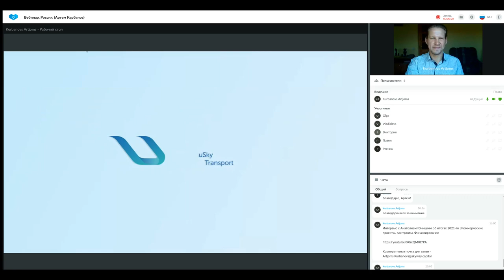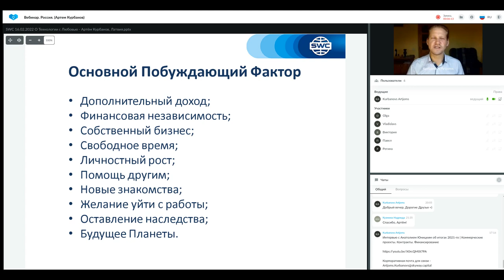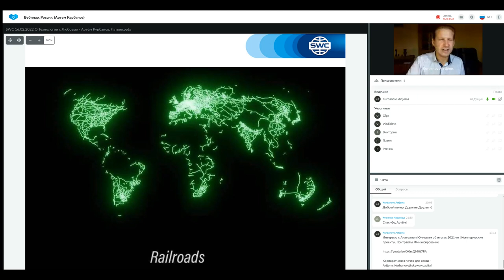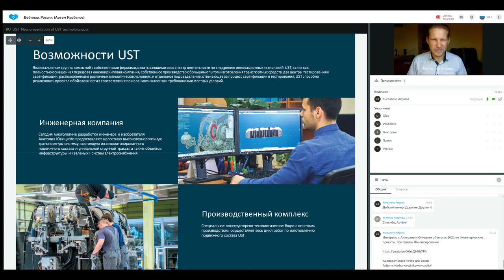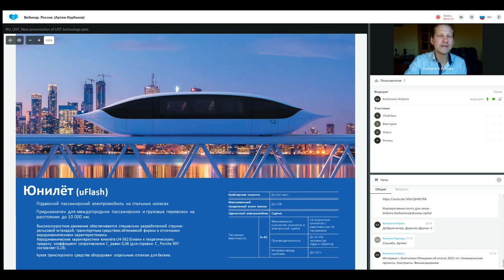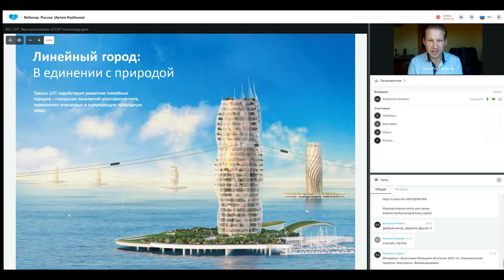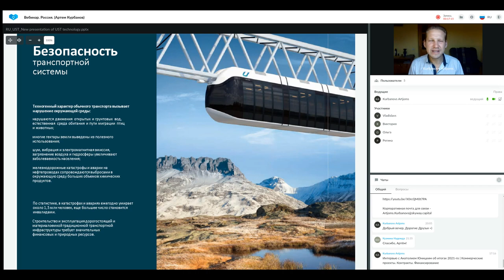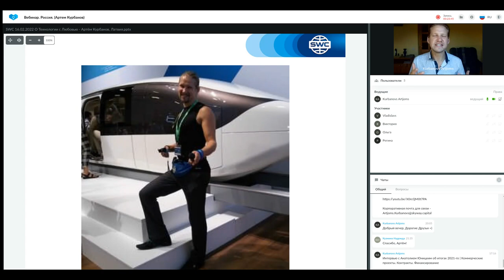SWC Презентация Технологии с Артёмом Курбановым от 10.08.2022